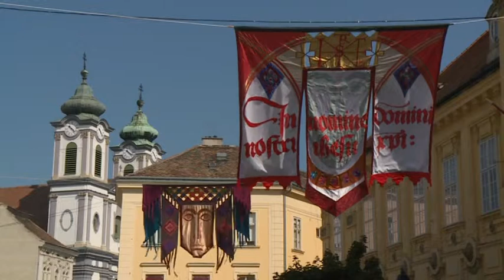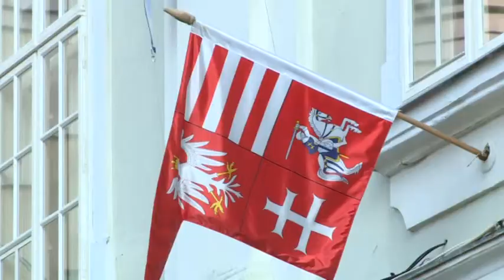180817 Köztér Art Cafe